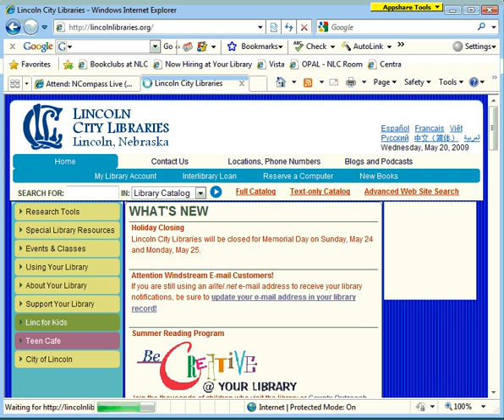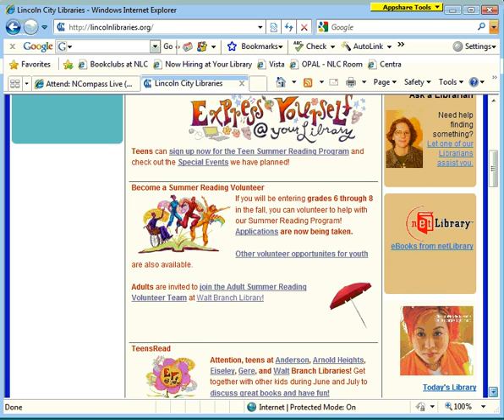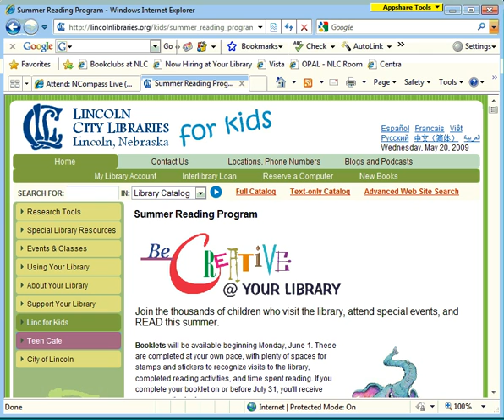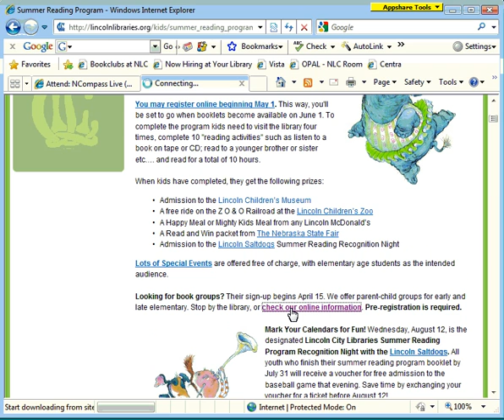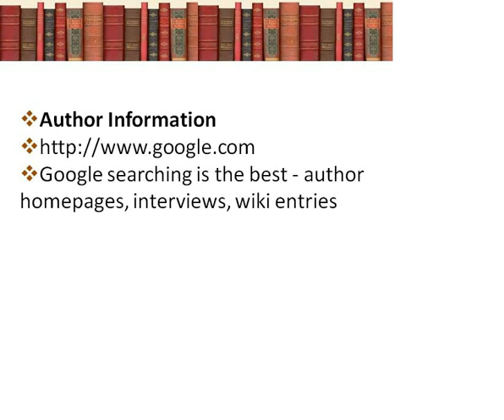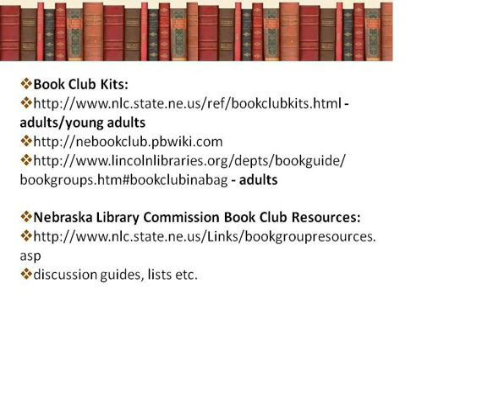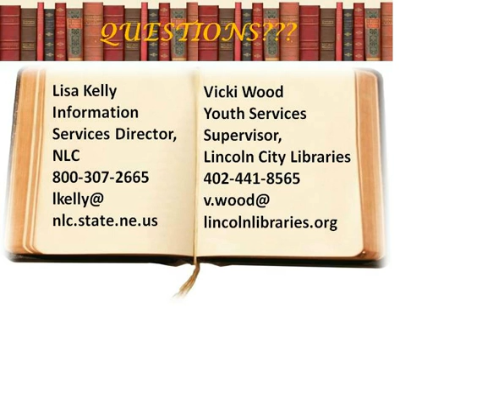NCompass Live: How to Lead a Book Group for Adults or Kids!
Learn valuable ideas for leading a book group for adults or kids. Issues such as optimum size of group, how to choose titles, and how to locate multiple titles for your group will be discussed. Vicki Wood (Youth Services Supervisor, Lincoln City Libraries) and Lisa Kelly (Information Services Director, NLC) will present this session. Together they have several years of experience in leading and participating in book groups and training book group leaders